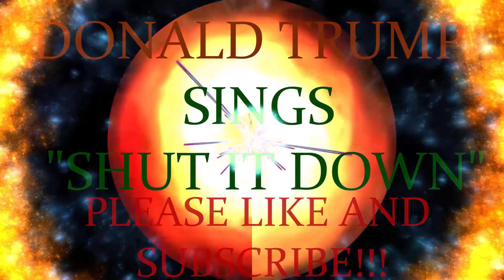TRUMP SINGS "SHUT IT DOWN!!!"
Trump utilizes the Trump Trap Crew to drop "SHUT IT DOWN!!!"

Vocals: Trump
Clips: Cspans